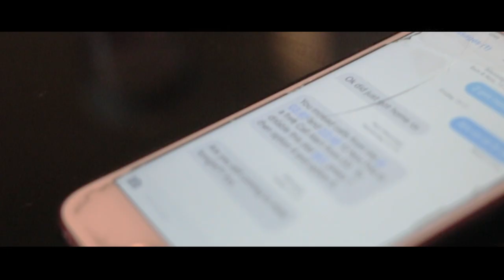INSOMEDIA - Miss Deep - Ride or Die Ft. Khoney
Miss Deep from Liverpool brings us Ride or Die featuring Khoney, first American on INSOMEDIA
Instrumental produced by Naughty-Grammer